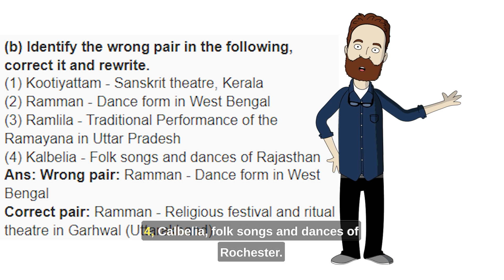10th English Medium | Sub: History | Ch: 3 | Video 04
10th English Medium | Sub: History | Ch: 3 | Video 04

10th English Medium - History - (A) Choose the correct option from the given options and complete the sentences.

Download Apps for more Digital notes.